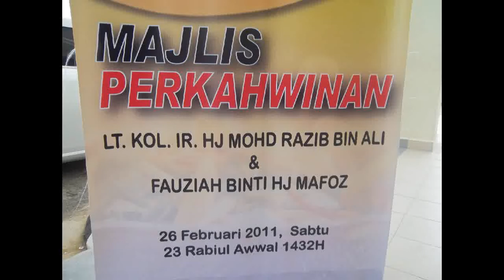Majlis Perkahwinan LT. KOL. IR. Hj Mohd Razib ( IT House )